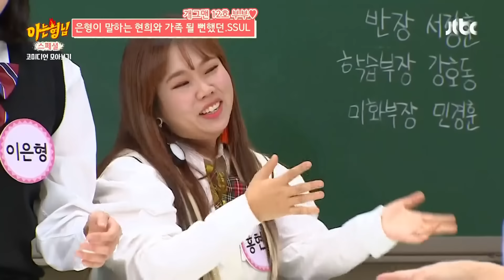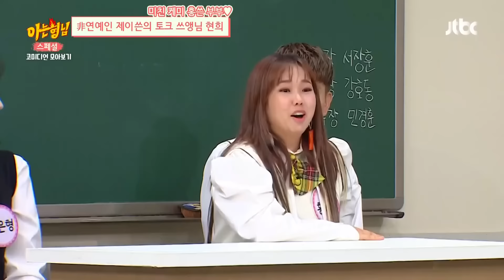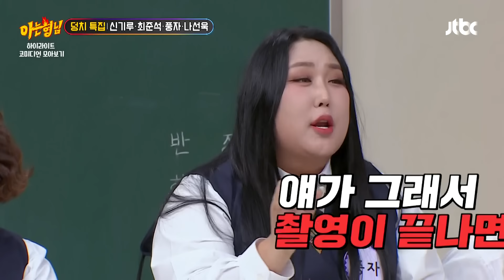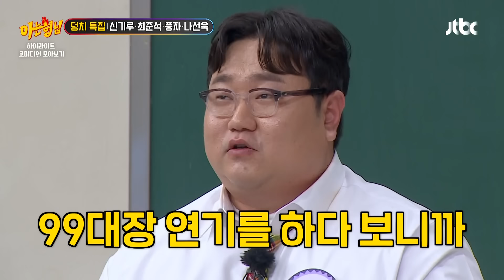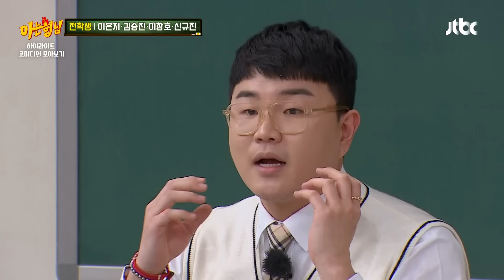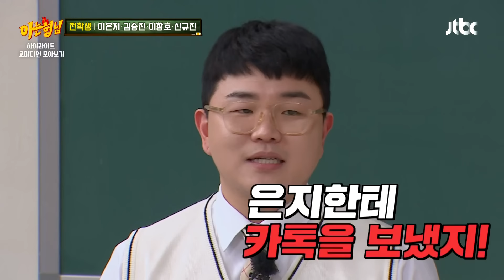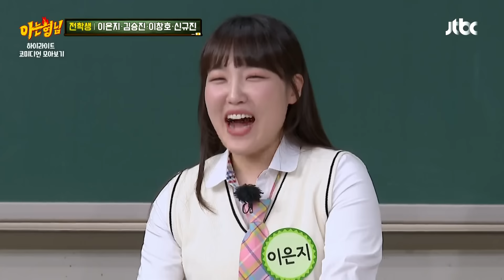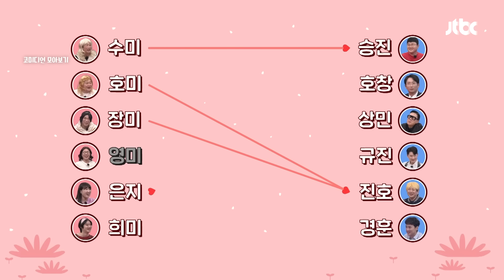[아형✪정주행] (3시간) 우리나라 코미디의 현주소💥 요즘 대세 🔥코미디언🔥 모아보기 #2 | 아는 형님 | JTBC 201107 방송 외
[아형✪정주행] (3시간) 우리나라 코미디의 현주소💥 요즘 대세 🔥코미디언🔥 모아보기 #2